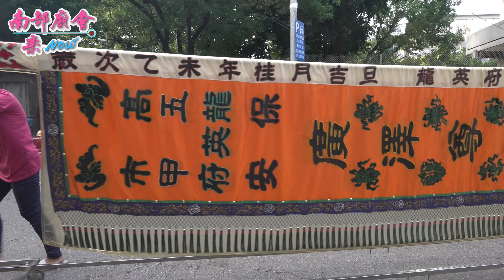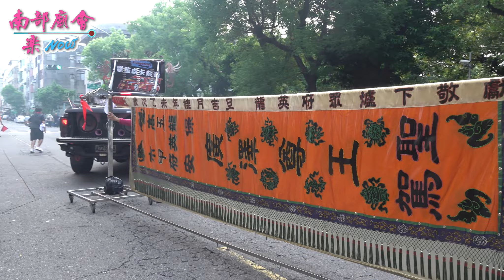【好霸氣！廣澤尊王金乩出關！ 李家厝 拍攝 全紀錄 打破謠言，陣頭出的真正棒！】高雄鳳山 五甲龍英府 廣澤尊王金乩出關平安賜福遶境